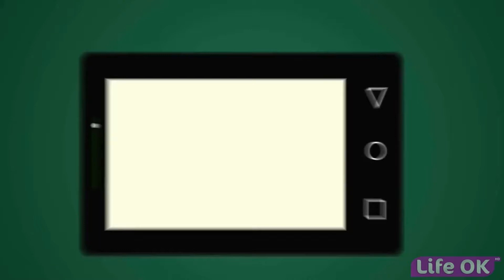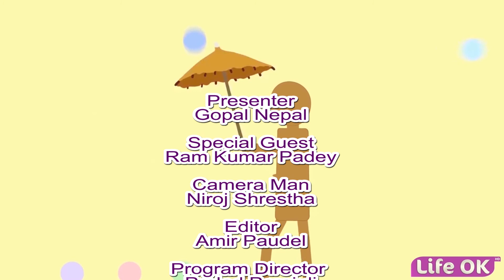HASYA BENGYA SAVA WITH RAM KUMAR PANDEY || LIFE OK TELEVISION HD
Corporate Office : ChaproChwok , Jabibuti , Koteshwor

# Unauthorized downloading and uploading From This YouTube channel is Strictly Prohibited And will attract punitive measures from Life Ok Nepal TV.